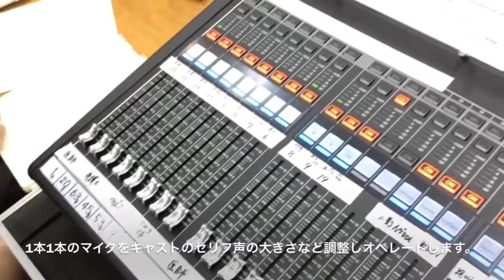ワイアレス装着練習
骨髄移植推進ミュージカル
『明日への扉　福岡公演』
第136回　2014年11月29日（土）開場12:30　開演13:00
第137回　2014年11月30日（日）開場12:30　開演13:00
会場／キャナルシティ劇場

明日への扉福岡本番までメイキングを紹介していきます。
今回は増刊号として音響チームのワイアレス装着の様子をお届けします。